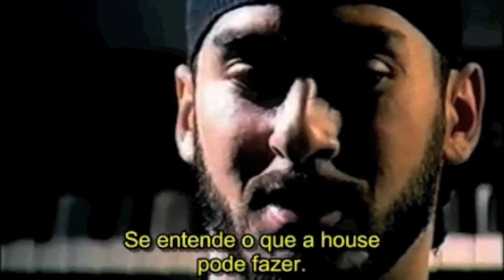VIDEO PROMOCIONAL HOUSE MUSIC CLASSIC'S @ CAPITULO V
informação HOUSE MUSIC CLASSIC'S THE SOUNDTRACK TO OUR LIFE'S

- DJ CHINA
- DJ SCALAWAG
- DJ TOZÉ

Dia 18 de Dezembro o CAPITULO V e DJ CHINA na data da sua sempre muito aguardada residência mensal convidam DJ SCALAWAG e DJ TOZÉ para o que concerteza irá ser uma grande noite.

Associam-se ao "The House Music Classic's Collection" para proporcionar a todos quantos queiram participar, uma noite memorável e diferente.

Seguindo o conceito do Grupo do Facebook, que começou como uma brincadeira, mas depressa se tornou num fenómeno de popularidade entre, Dj's, Produtores, Rp's, Manager's, Club Manager's e simplesmente amantes de House Music é o de recordar e reviver emoções através dos grandes clássicos de House Music que tem feito história ao longo dos anos pelos Club's de todo o Mundo.

Assim sendo dia 18 de Dezembro, será uma noite em tudo memorável,
com música de excepcional qualidade para celebrar a paixão e o carinho pelos grandes clássicos de House Music.

Venha Ver
Venha Ouvir
Venha Recordar e Dançar
Venha acima de tudo Sentir